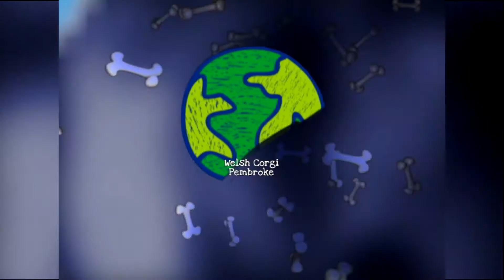Welsh corgi pembroke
conoce más acerca de los perros de la reina.
Siempre mantente en contacto con nosotros por medio de nuestro:
Facebook: Jack y Junior TV
El Club de Jack y Junior: ¡El programa de TV dedicado a las mascotas! Sábados 9 am en 25.2 de C7 y